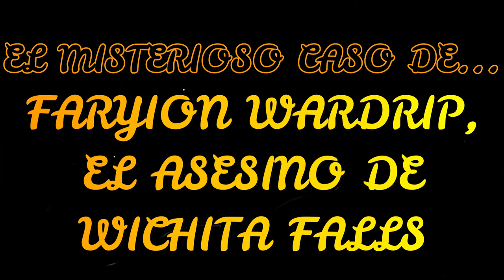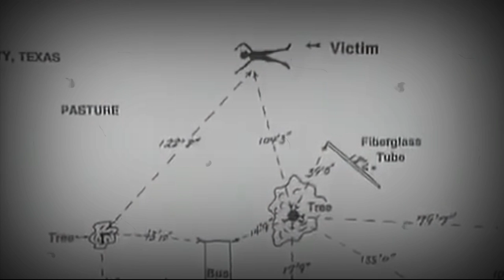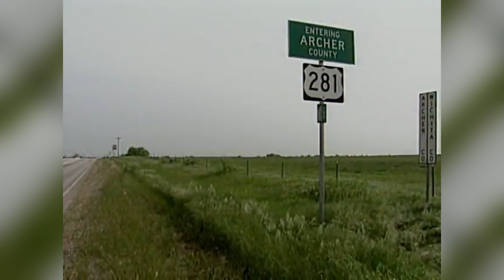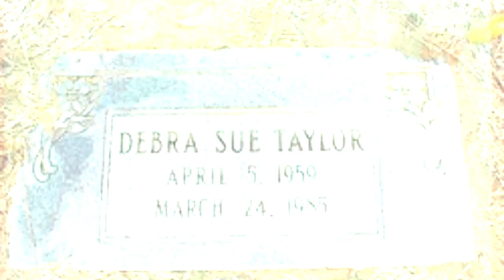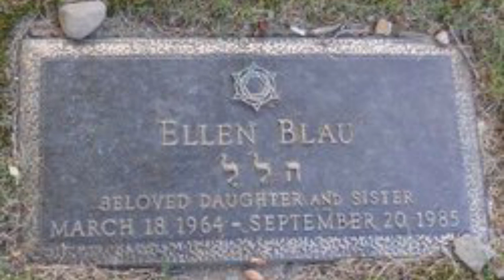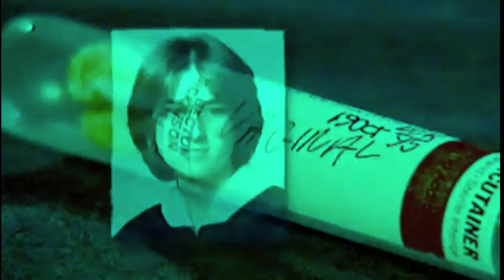El MISTERIOSO CASO de... FARYION WARDRIP, el ASESINO de WICHITA 😱😱😱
Faryion Edward Wardrip (nacido el 6 de marzo de 1959) es un asesino en serie estadounidense que asesinó a cinco mujeres en Wichita Falls, Texas, y los condados circundantes de 1984 a 1986.